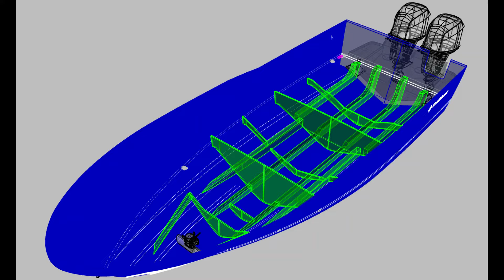Part 1: NorthCoast 255HT Development Video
NorthCoast brings you behind the scenes as they design and build the plugs for the new NorthCoast 255HT. A combination of CAD Design and old school craftsmanship.